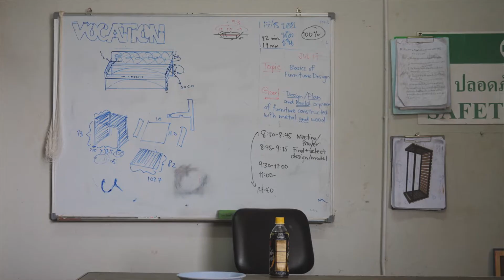Vocational Training Update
Follow us other places!